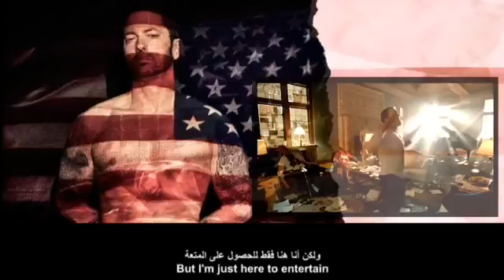eminem - framed music video مترجمة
‎اسم الغنيه:  framed
‎المغني: eminem
‎ترجمه وتعديل : Rap/old school

‎الترجمه:ماسي
‎المونتاج:ديار

‎للمزيد من لمقاطع الفيديو

‎[ آلَآ بِڐﻛَرَالله تْطٌمـَئنّ آلَقِلَۄبِ ]